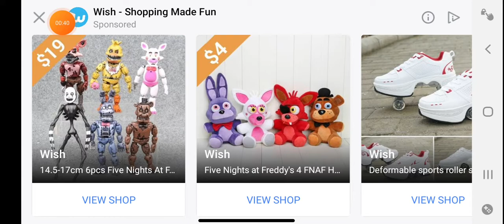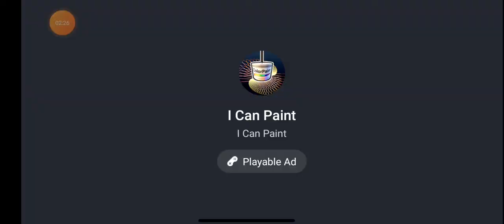Death once more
MONSTER DRINK DRINK DRINK